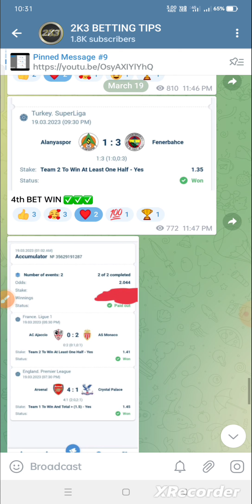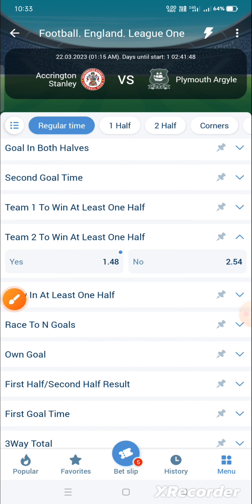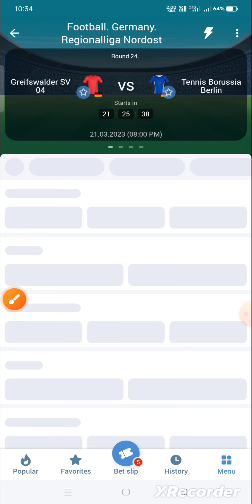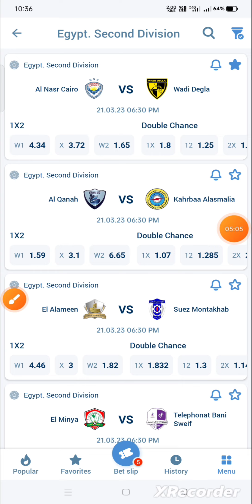TODAY FOOTBALL PREDICTIONS {21/03/23}|| TODAY BETTING TIPS